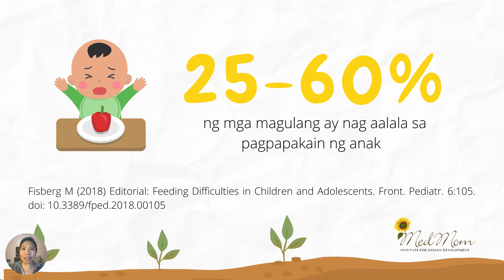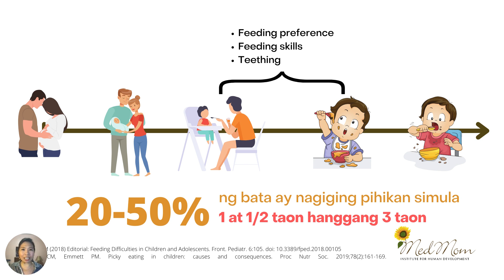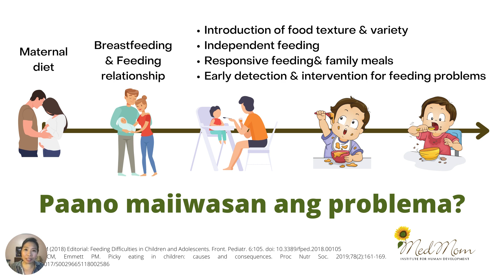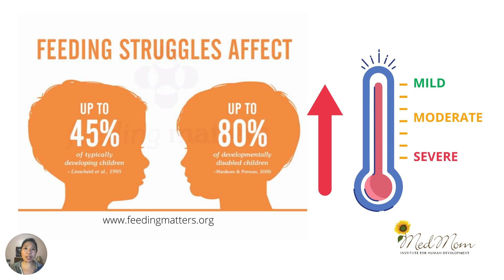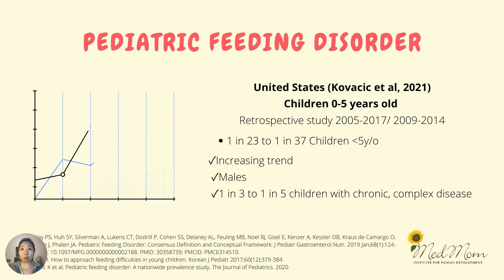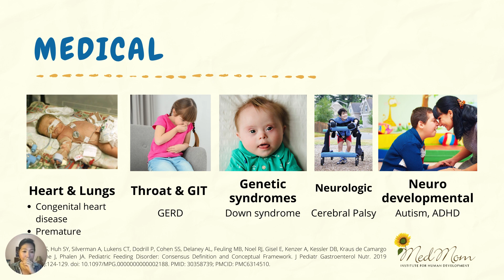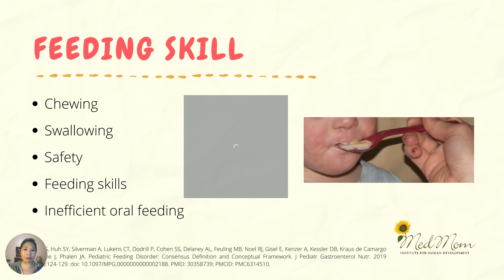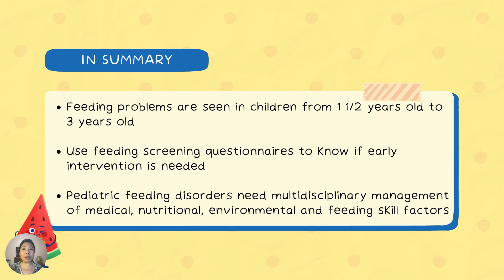Red Flags in Feeding Children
Our topic this month is Feeding Difficulties in children.  Mahirap ba pakainin ang anak ninyo? Picky eater ba sya? Join Dr. Kaye Napalinga, a developmental-behavioral pediatrician and feeding expert, as she discusses the red flags in feeding children.